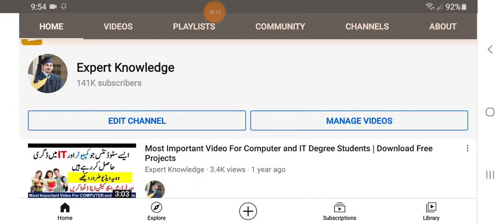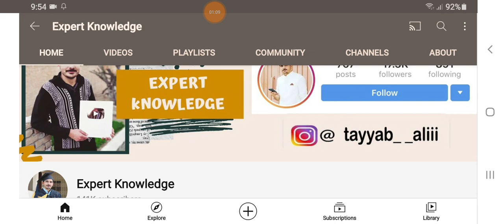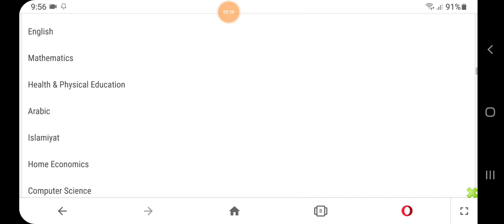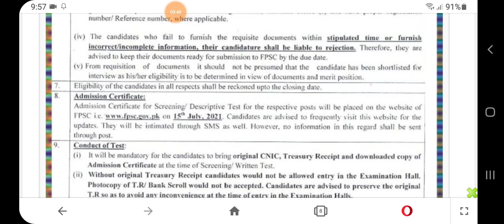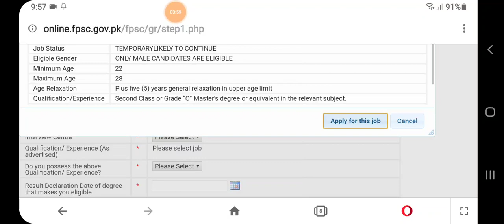FPSC Lecturer Jobs 2021 Apply Online | Federal Education Department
FPSC Jobs Latest 2021 | Advertisement No 1/2021 FPSC Jobs Latest 2021 are announced. These jobs are announced in Federal Public Service Commission Advertisement No. 1/2021 on 05 February 2021. Rozigo is providing you all details of the latest fpsc jobs 2021. Here you will get details of FPSC Jobs 2021, FPSC Challan Form, FPSC Syllabus details & other important information. Complete information on these fpsc latest jobs is given below.

Announced on

05 February 20201

FPSC Closing Date

22 February 2021